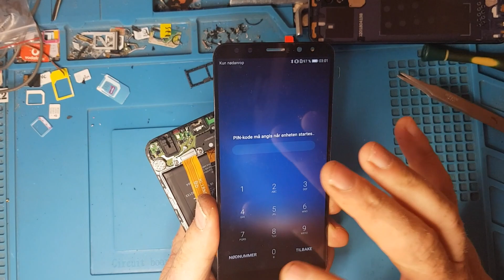Huawei Mate 10 Lite RNE L21 lcd replacement हुआवेई मेट 10 लाइट RNE L21 एलसीडी प्रतिस्थापन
हुआवेई मेट 10 लाइट RNE L21 एलसीडी प्रतिस्थापन